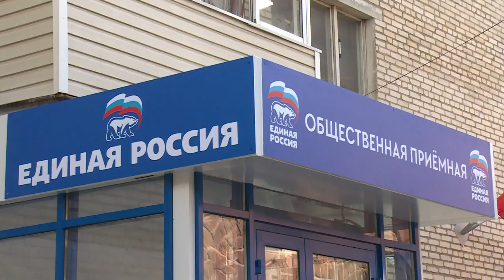Приёмная местного отделения партии «Единая Россия» работает по новому адресу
Приёмная местного отделения партии «Единая Россия» переехала. Теперь она расположена по адресу Щёлково, 1-й Советский переулок, 2а. Здесь прошёл первый прием по вопросам развития предпринимательства. Далее подробности.